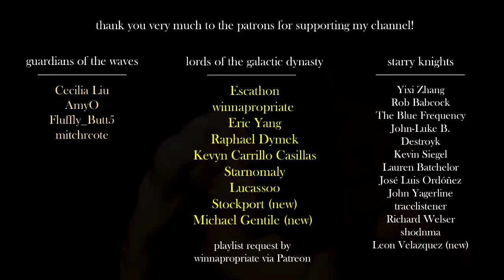when you remember that you're a deity who incarnated as a human (playlist)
[ painting ]
fallen angel by roberto ferri, 2011

[ timestamps ]
in the comments section, i decided to put them there since, for some reason, there is less possibility that the video will be blocked

[ ads ]
my channel isn't monetized, so if you see ads in the video, it's because youtube places them automatically, i have no control, you can solve that problem by adding an adblocker in your browser or skipping the video to the end and then press replay